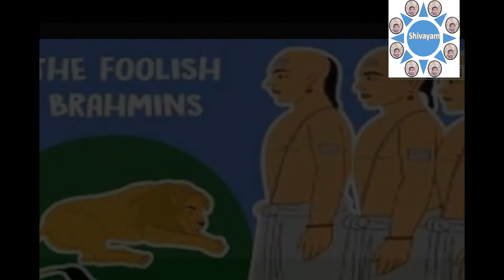bidya bada na budhi ★ ବିଦ୍ୟା ବଡ ନା ବୁଦ୍ଧି ★ odia child story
ବିଦ୍ୟା ବଡ ନା ବୁଦ୍ଧି - Odia Moral Story

ଯଦି ଏହି ଭିଡିଓଟି ଭଲଲାଗିଥାଏ ତେବେ ଆମ channel କୁ Like କରନ୍ତୁ, Share କରନ୍ତୁ, Comment କରନ୍ତୁ, ଆମ ସହ ଯୋଡିହେବା ପାଇଁ ଏବଂ ସବୁଦିନ ନୂଆ ନୂଆ video ର  Notification ପାଇବାକୁ "Shivayam" channel କୁ Subscribe କରନ୍ତୁ ଓ Bell ର Button ପ୍ରେସ୍ କରନ୍ତୁ. ଧନ୍ୟବାଦ .

You can find my other story here